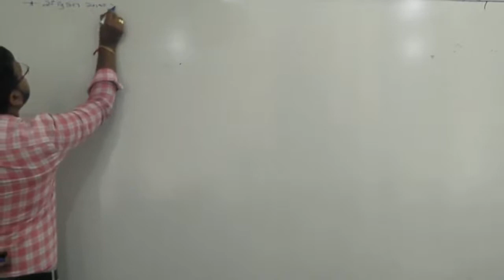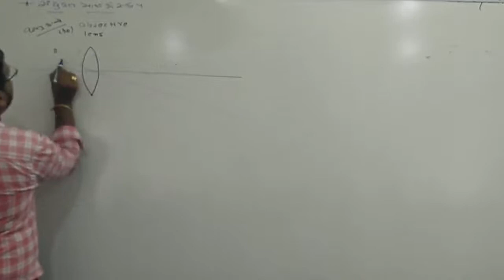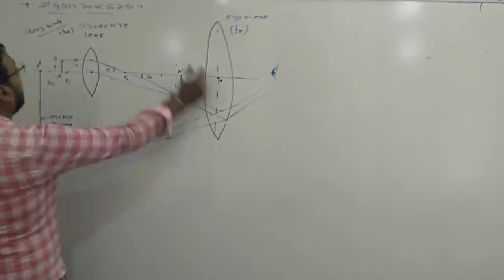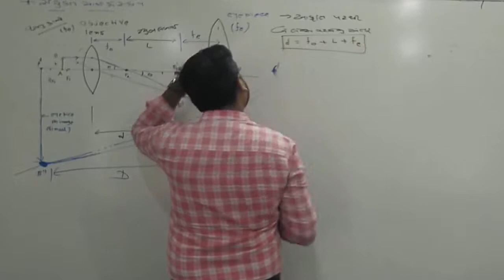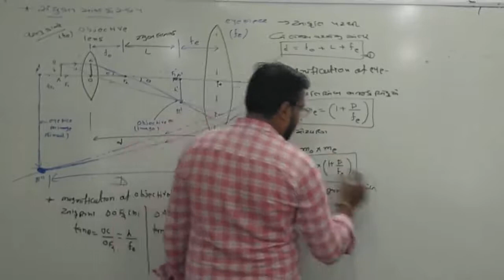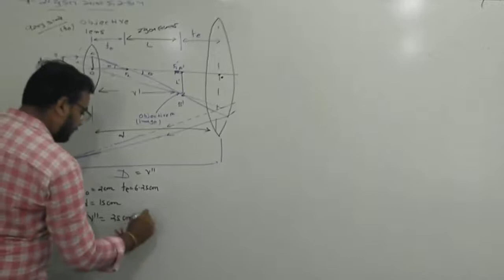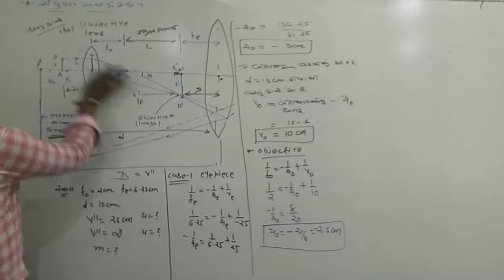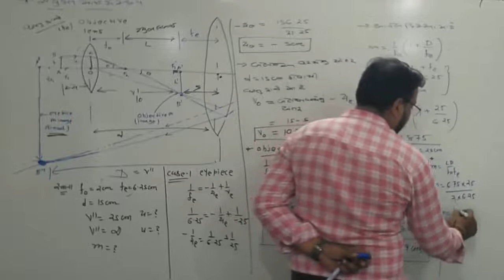12 Physics Chap-9 Lec-34 Compound Microscope NCERT NEET JEE BY JD Sir